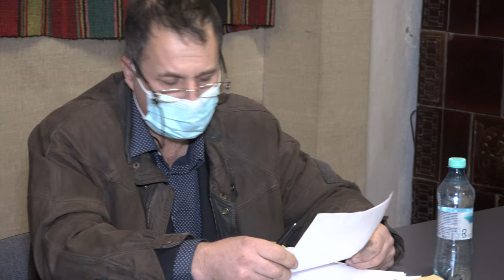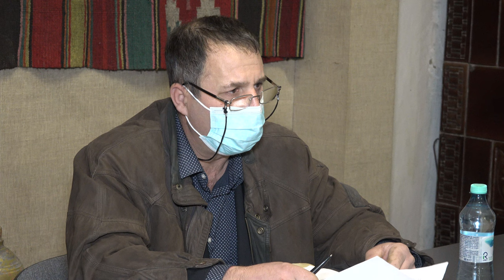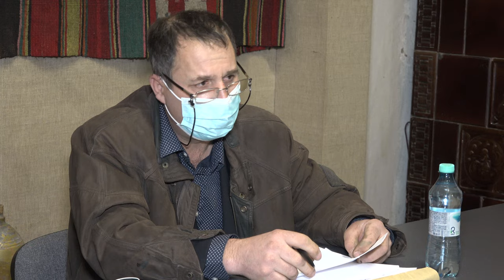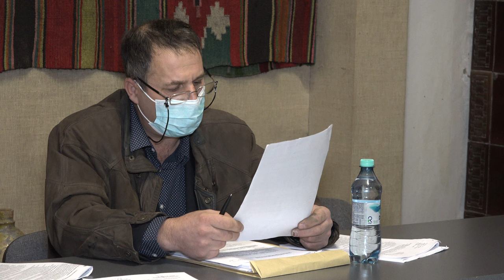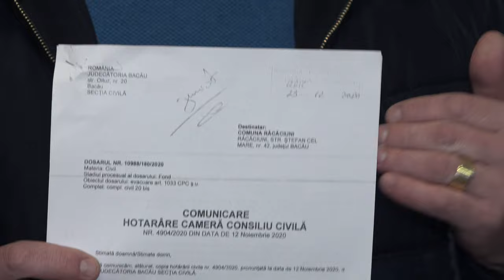LA RACACIUNI Sedinta Consiliului Local din 16 decembrie FILMARE EXCLUSIV TV 4K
LA RĂCĂCIUNI, județul Bacău, Ședința Consiliului Local din 16 decembrie FILMARE EXCLUSIV TV 4K.

Cu drag,
echipa Exclusiv

Vizionare plăcută !

ROMANIA KEYWORD PRO PLUG-IN:
metaverse,
meta vers,
metavers,
metavers romania,